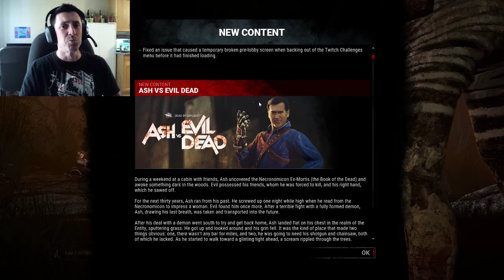#4: Dead by Daylight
Time to check out this amazing frightening 4 vs 1 game after adding the Ash vs Evil Dead DLC